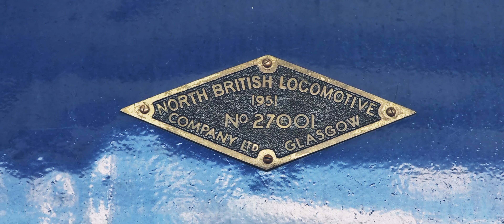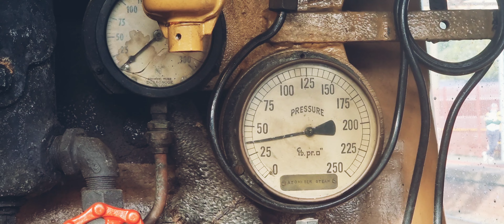Steamrail Victoria's - Eureka Express with R711 - 13.05.2023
Today, Me and ‎@junkyardkid3987  chase R711 to Ballarat and back for Steamrail Victoria's Eureka Express with R711 from Southern Cross station to Ballarat and Return. This tour was the craziest one I have done in along time and hopefully there are more like this in the future